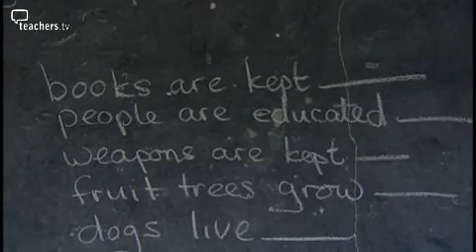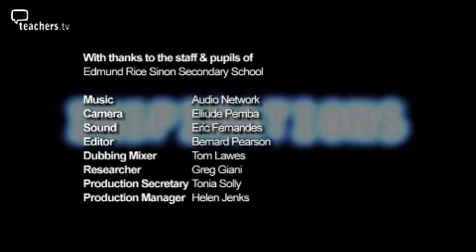Teachers TV: Sustainability A Lesson from Tanzania